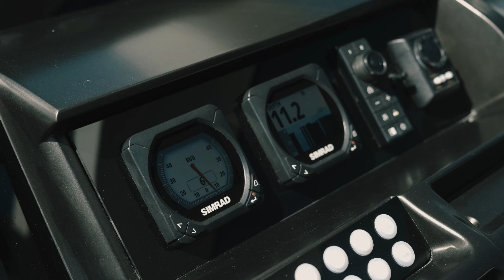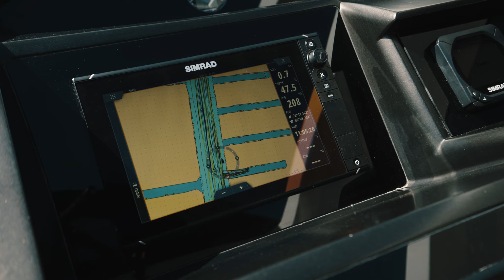2017 Sunseeker San Remo 50'